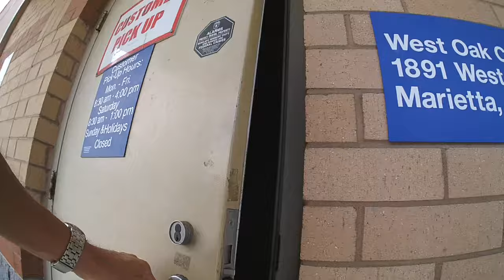INDO PEGAR EMBLEMAS DO TANQUE NOS CORREIOS R1 2016 | L337 VD#313